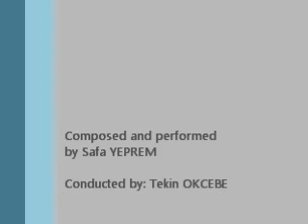Concertino de Erenköy - Safa Yeprem - III Moderato & IV Allegro'dan kesitler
Concertino de Erenköy - Composed and Performed by Safa Yeprem - Kocaeli University Academic Orchestra and Choir - Conducted by Tekin Okcebe - Süleyman Demirel Kültür Merkezi - 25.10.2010 - İzmit - Kocaeli - Türkiye